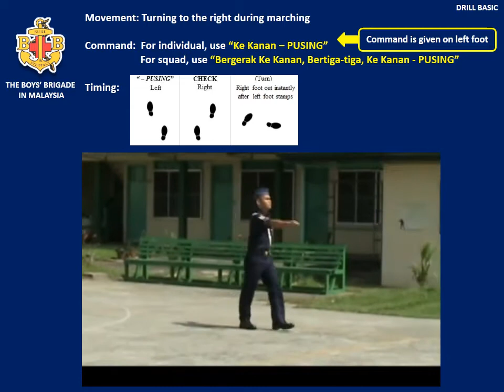22. Ke Kanan Pusing (On the March)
This video will demonstrate how turn to right when you are marching.